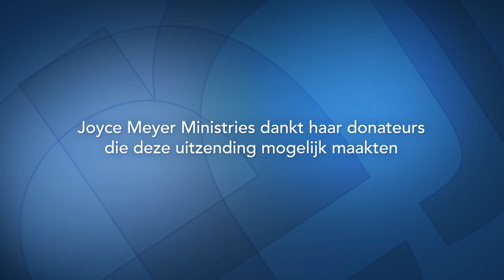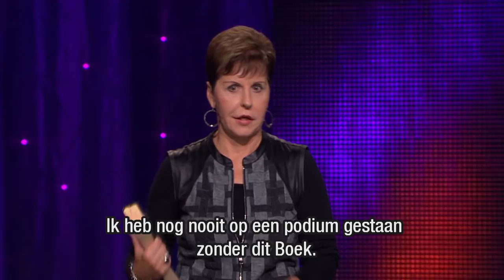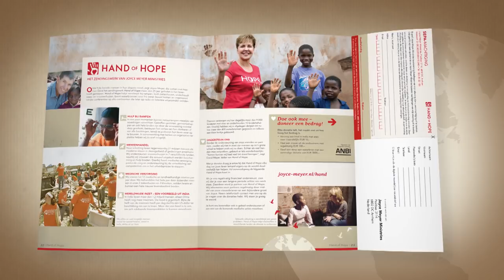Macht en gezag (2) – Joyce Meyer – Met Jezus in je dagelijks leven